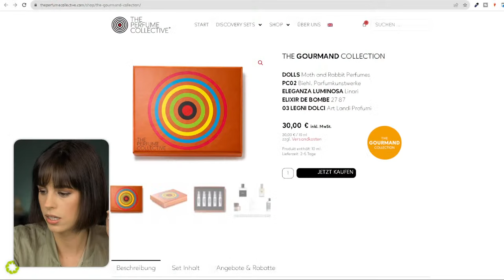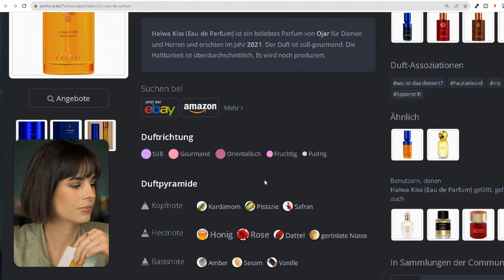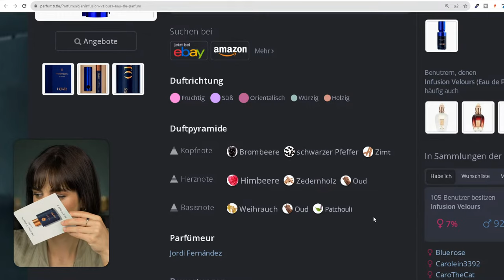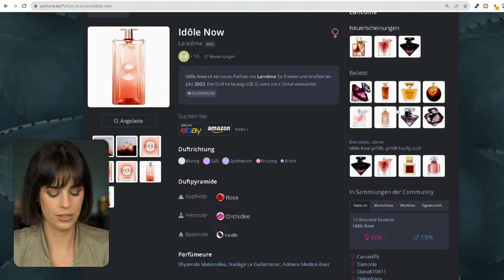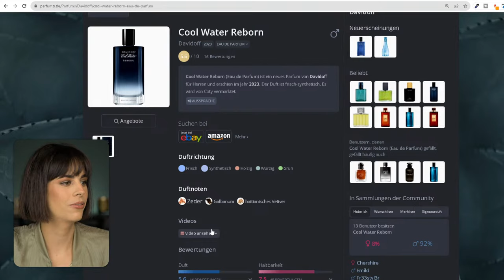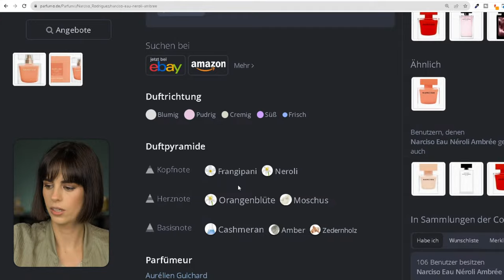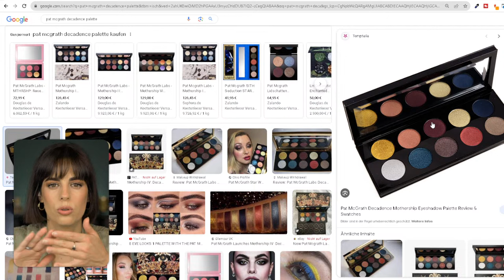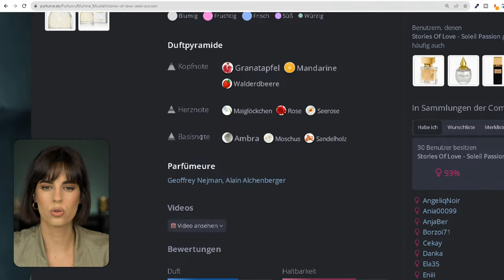🔴 LIVE - Ich habe eine HAMMER-MARKE entdeckt... | Leni's Scents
➡️ Falls du das nächste Mal LIVE mitschnuppern willst, dann hol dir die Gourmand Collection. Die schauen wir uns am 26. September zusammen an :)

🖤 🖤 🖤 AGENDA 🖤 🖤 🖤

Allerlei neue Düfte

Zusendungen von euch

Eure Sammlungen

Falls du keine Lust auf ein längeres Commitment hast, aber trotzdem etwas in die Kaffeekasse werfen möchtest, dann klicke

🎬🎬🎬 FILMING EQUIPMENT 🎬🎬🎬

🎼 🎼 🎼 MUSIK 🎼 🎼 🎼

💌 💌 💌 SOCIAL 💌 💌 💌